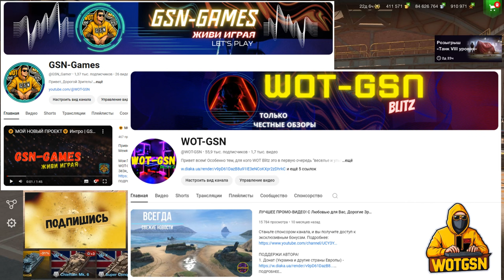💥ОСТОРОЖНО! ГОЛДОСОС!💥Рулетка на Сертификат 8-го уровня в WoT Blitz 2024 | WOT-GSN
ПОДДЕРЖИ АВТОРА:
3. Отправить подарок (Евро сервер) в игре на Ник - "__GSN__"